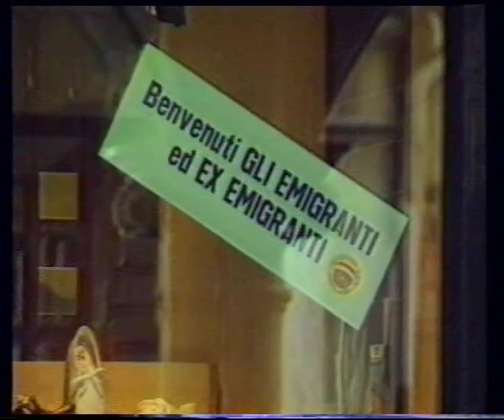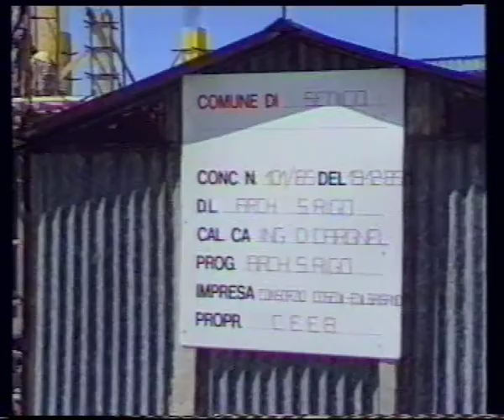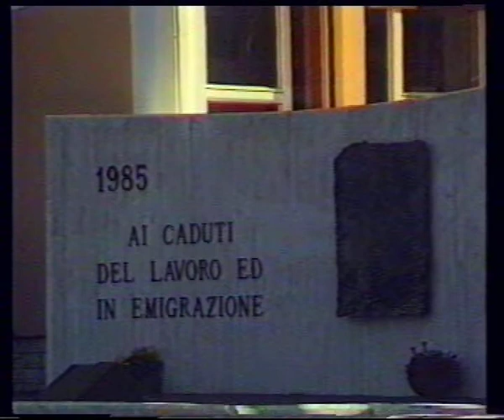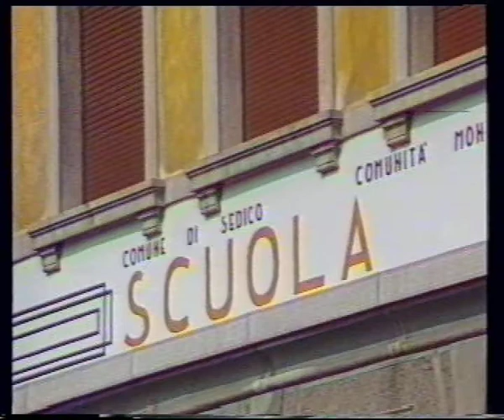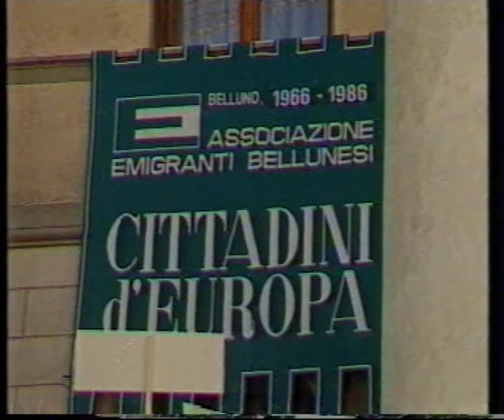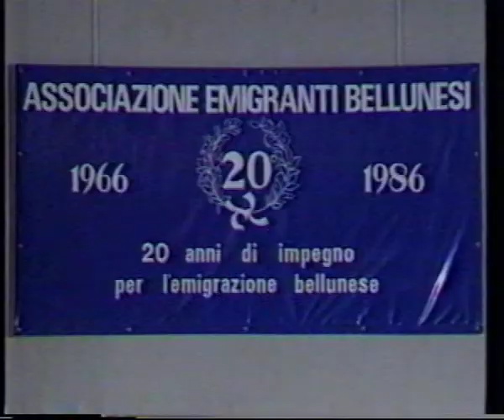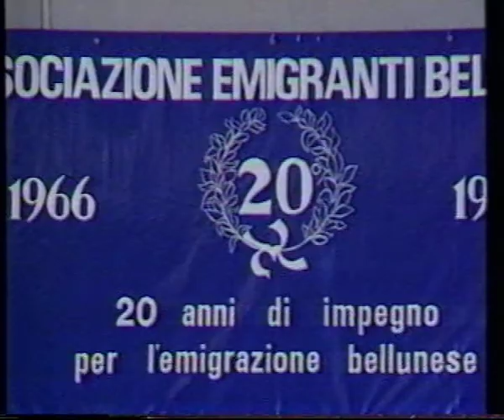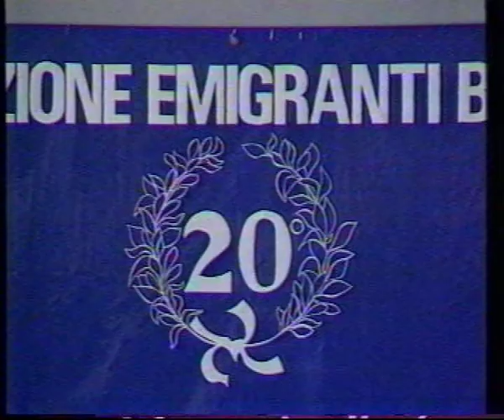1966-1986 venti anni della AEB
Un servizio televisivo (anno 1986) firmato da Ivano Pocchiesa che ben rappresenta il 20° anniversario della fondazione della AEB (Associazione Emigranti Bellunesi) ora ABM.